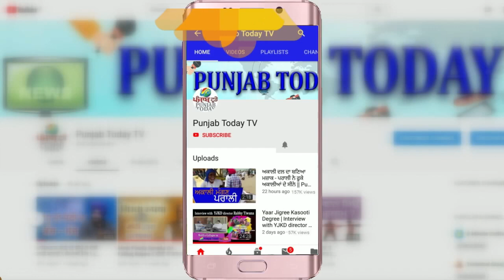क्या हम सच में आज़ाद है? Chandrashekhar Azad Ravan Speech on Independence Day | Punjab Today TV